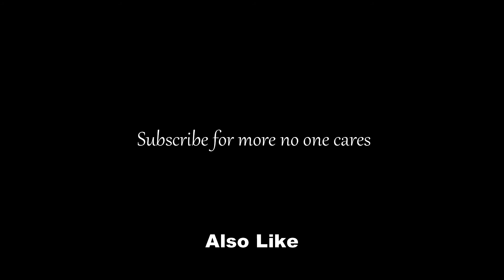NO ONE CARES